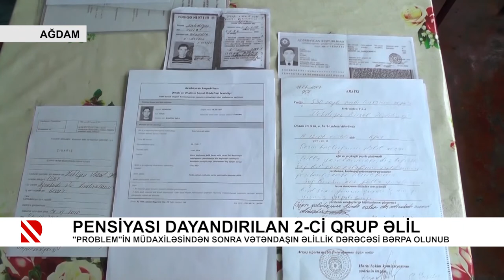Pensiyası dayandırılan 2-ci qrup əlil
"Problem"in müdaxiləsindən sonra vətəndaşın əlillik dərəcəsi bərpa olunub